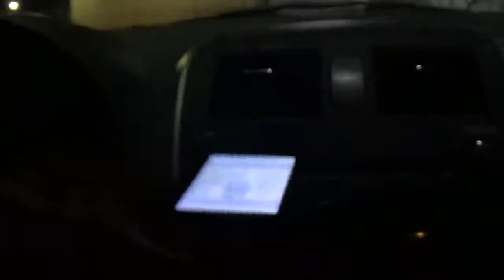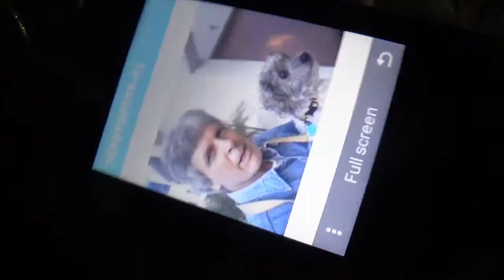Frankie + Joe Nania 2-4-2010/2020 10 years ago El Segundo Cal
FRANKIE my little loving dog and I - JOE NANIA - arrived here at Los Angeles Airport in El Segundo , California  on Thursday night - February 4 2010 -  And I wanted to celebrate the 10 years since that arrival of OURS from New York - So I went over to the exact loading dock terminal area WE were at that night - On this night of Tuesday night February 4 2020